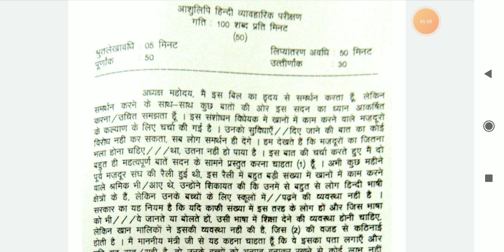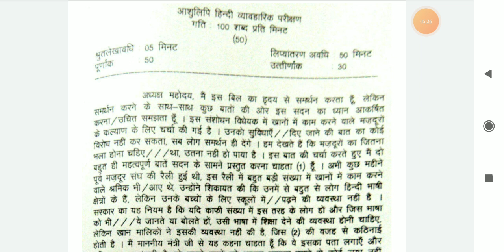#50 O.P Shukla Dictation || ITI Dictation || SSC Steno || RSMSSB Steno